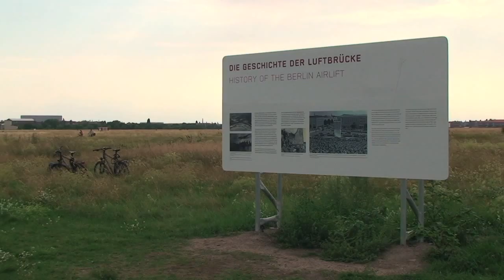Tempelhof Airport - In A Berlin Minute (Week 16)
Picnic on an abandoned air field. A few years after planes stopped taking off from the historic (and at times controversial) Flughafen Berlin-Tempelhof, this summer the centrally located city airport opened as a public park. Vast fields, wide tarmacs, grass pushing through cracked asphalt - perfect for riding bikes, flying kites, walking a group of Dachshunde and meeting friends. Thanks to Andreas Rohde and Andreas Janke I joined a big group last weekend for a fun picnic right off the tarmac.

It felt a little odd to have a park that mostly lacks trees, bushes or hills - so you can see the entire park at once, which makes walking across it a little daunting. But zooming around on Marisa's bike, I easily made it over to the empty airport building (once among the 20 largest buildings on Earth) and realized that the lack of trees is made up by the abandoned airplanes.

Two nights ago, I finally bought a bike (Summer, please don't be over.